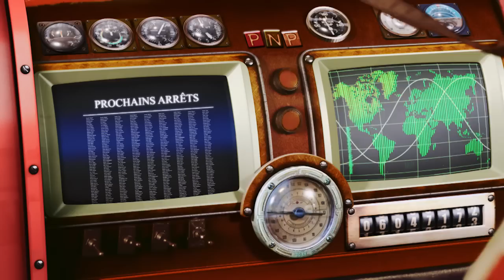Calendrier de l'Avent Gulli - Moments Magiques du Père Noël, 24 décembre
En décembre, suivez le quotidien du Père Noël et de ses lutins au Pôle Nord. Ils débordent tous d’enthousiasme à mesure qu’approche la grande livraison de cadeaux! .